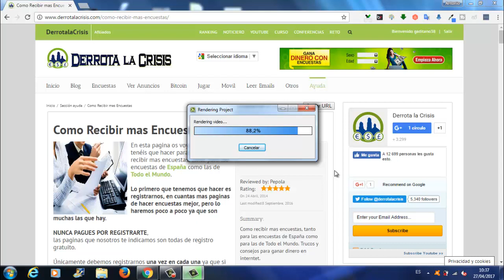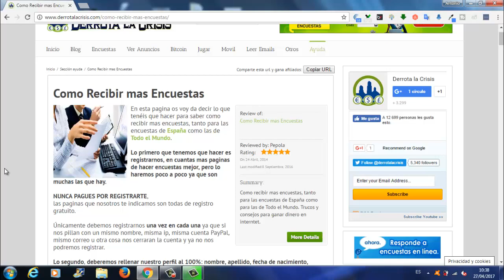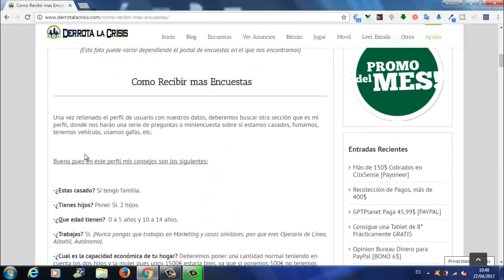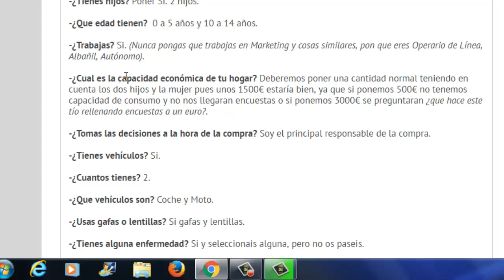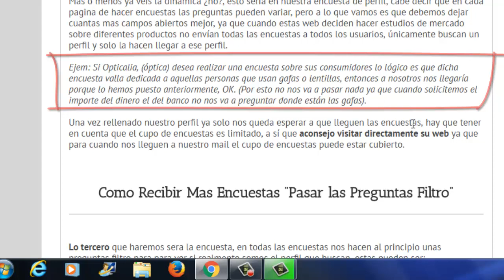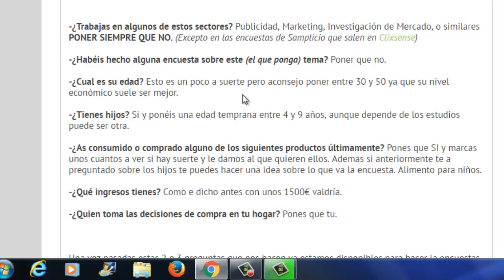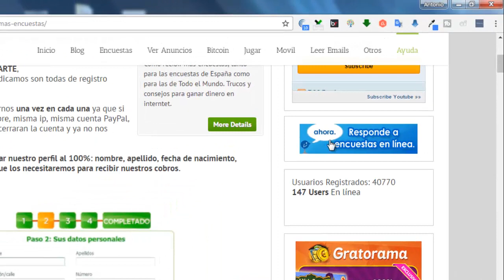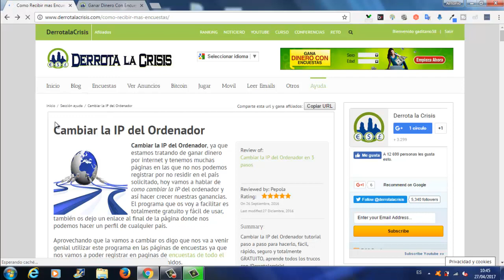Como Rellenar Correctamente Nuestro Perfil en las Paginas Encuestas| buenos Tics | Derrota la Crisis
Hola amigos, en este vídeo vamos a ver algunos Tics de Como Rellenar Nuestro Perfil para que nos lleguen mas Encuestas.

Estos Consejos os van a venir muy bien, ya que, hay muchos que me dicen que les llegan muy pocas Encuestas. Es verdad que depende del País que seáis, la PaginaEncuesta que sea, etc, pero no pasa nada, aqui, en DerrotalaCrisis tenemos muchísimas paginas de hacer Encuestas y valen para Todo El Mundo.

Tenéis que tener claro que cuantas mas Encuestas nos lleguen mucho mejor para nuestro bolsillo, porque asín tendremos mas posibilidades de hacer y GanarDinero Gratis con ello.

Lo que os digo que JAMAS PAGUÉIS por ninguna pagina de hacer Encuestas, aquí en Derrota la Crisis todas las que tenemos son GRATIS.

Lo Primero que debéis hacer es registraros en Derrota la Crisis para asín tener la Mejor Herramienta de Conseguir Referidos y las Mejores Paginas de Ganar Dinero Gratis y después ir Registrándoos en todas las Paginas.